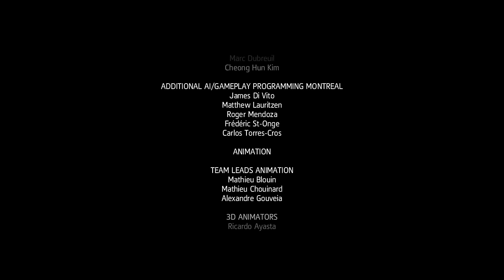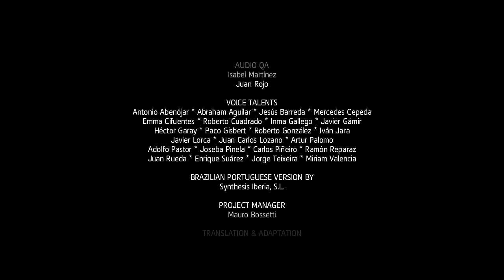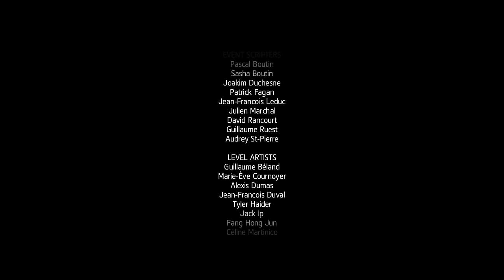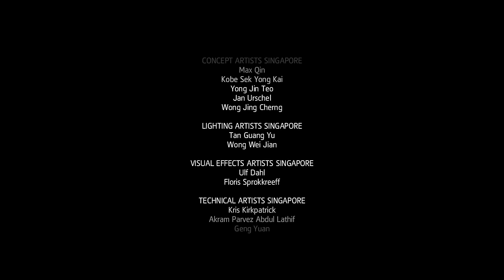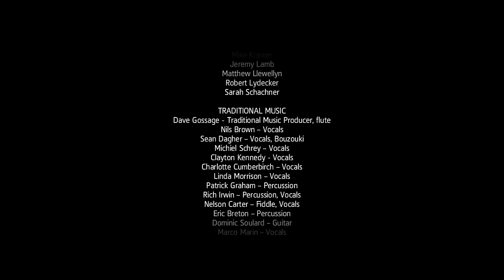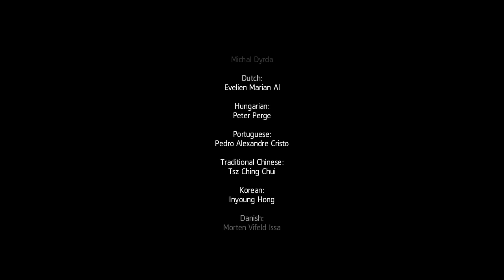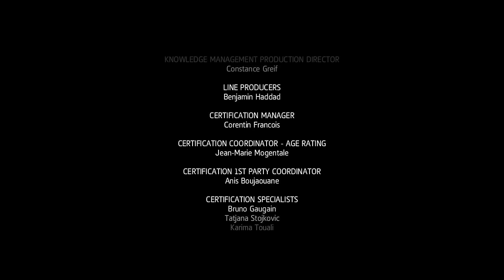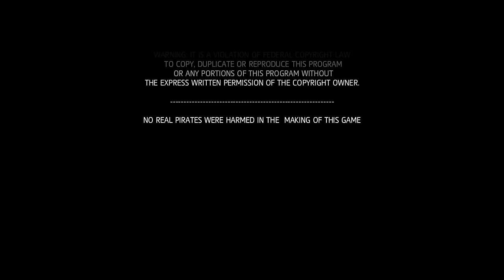Let's Play: Assassin's Creed 4: Freedom Cry (011) "Down with the Ship"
Eleventh (011) episode in my blind "Let's Play Assassin's Creed 4: Freedom Cry" video series. This video covers me hunting down Louis Godin, setting out the literate slaves and making sure they get out safely.  I then head out to end the reign of de Fayet and finally head out to rejoin the Assassins.